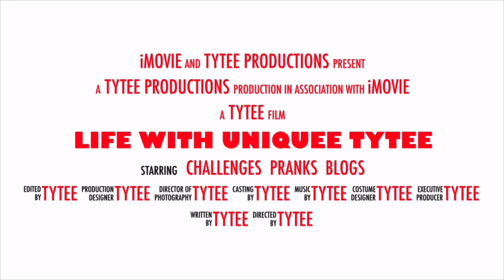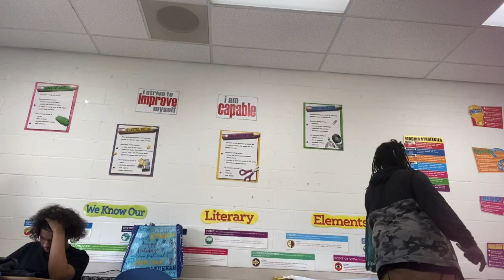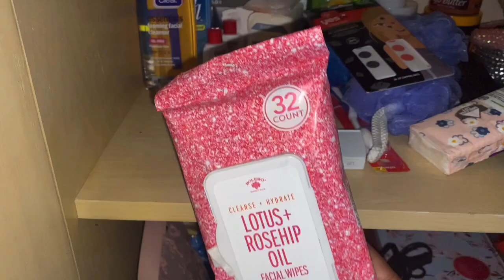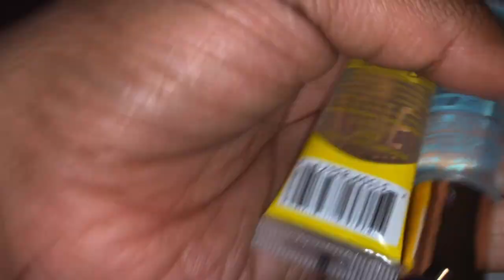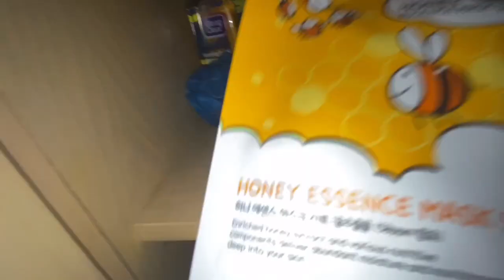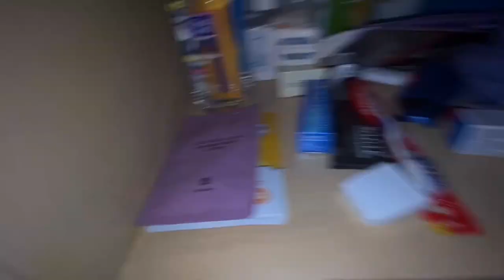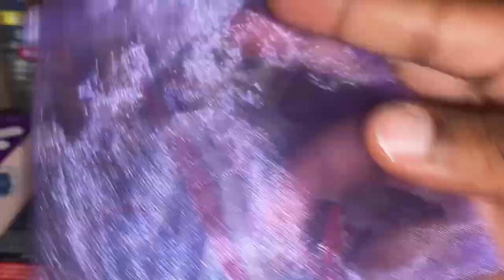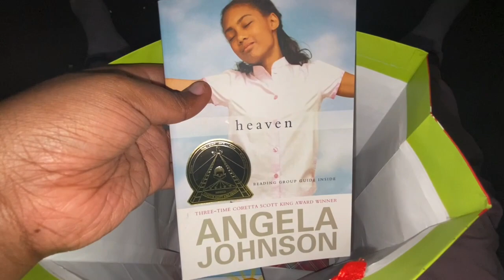Last day of school before Christmas break /2023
Follow me ❤️